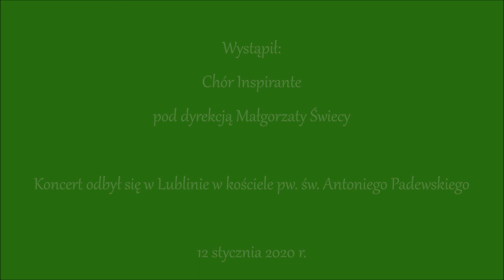Chór Inspirante - Koncert kolęd i pastorałek (Lublin, 12.01.2020)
Chór Inspirante pod dyrekcją Małgorzaty Świecy.
Koncert odbył się w kościele pw. św. Antoniego Padewskiego w Lublinie 12 stycznia 2020 r.